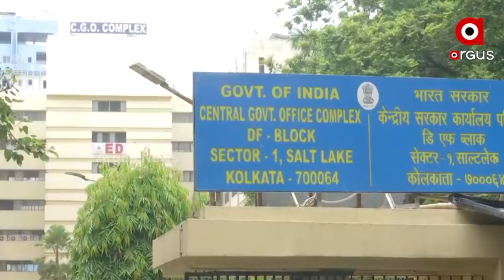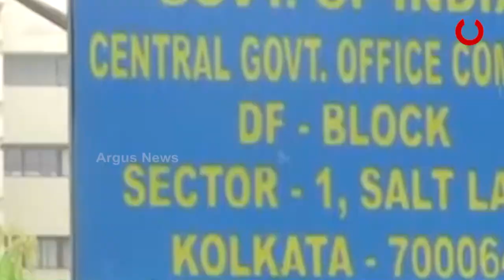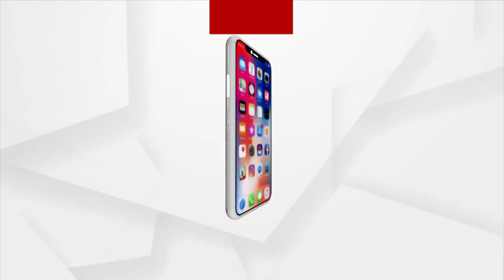ED vibration in Odisha politics